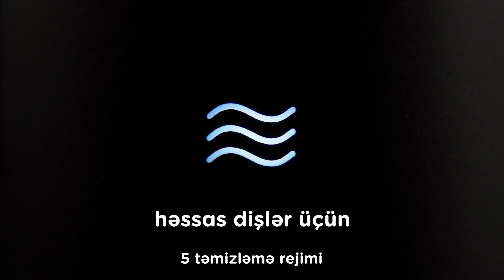Longa Vita elektrikli diş fırçası ilə ağız boşluğuna innovativ baxış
Diş fırçandan razısan? 🦷

Bəs səni düz 2,5 il dəyişmədən istifadə edə biləcəyin innovativ Longa Vita elektrikli fırçası ilə tanış etsək, nə deyərsən? ☺ 5 təmizləmə rejimi, 4 ULTRA başlıq və 4 MAX başlıqlı bu məhsul əsl can qurtarandır 😲 Videonu izlə, onun haqqında daha çox məlumat alaraq təəccüblənəcəyindən əminik 🤞🏻

Əldə etmək istəsən, gələcəyin ünvanı bilirsən 💌

☎ *6060